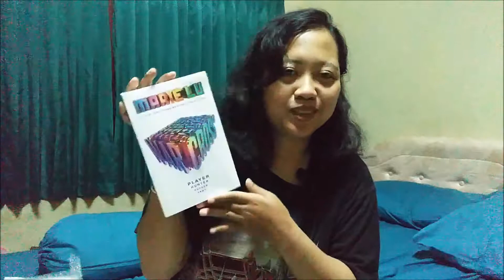Unboxing Sanwa Library Februari 2018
Ayo kita buka lagi book subscription box regional Indonesia!
Kali ini yang kita unboxing adalah Sanwa Library edisi Februari 2018 dengan tema Author Special "Marie Lu"

Tertarik? Langsung aja cek Instagram ya.